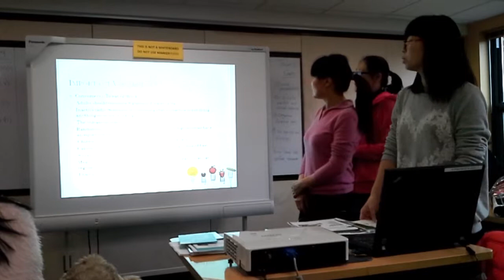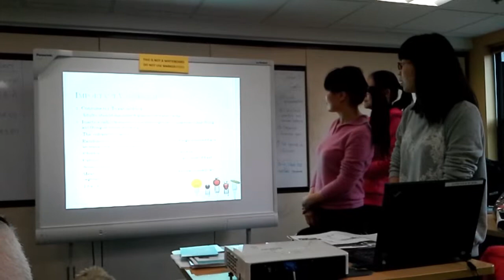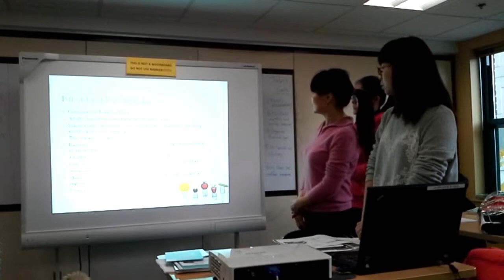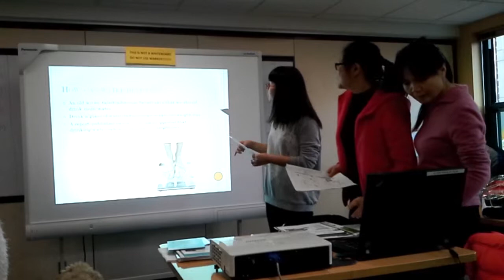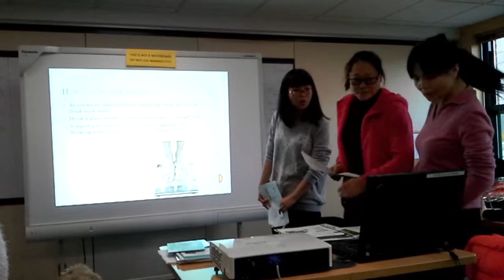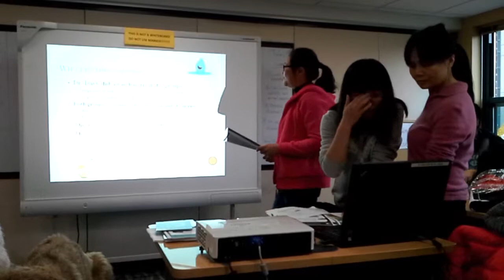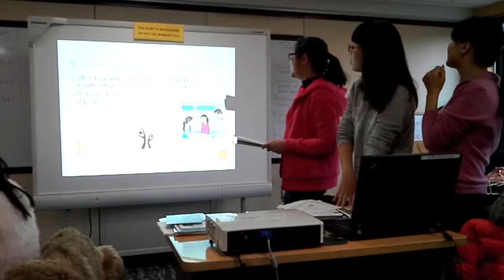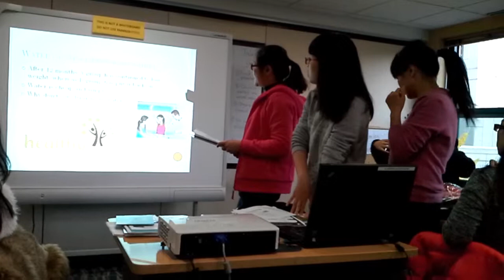Chunhua, Cherry, Jufang- Water Helps People Lose Weight